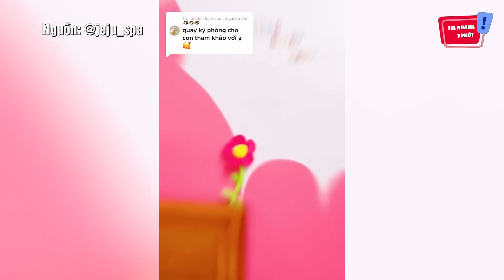Cải tạo CĂN PHÒNG CŨ của con gái, ông bố hô biến thành PHÒNG CÔNG CHÚA thích mê | Tin Nhanh 3 Phút